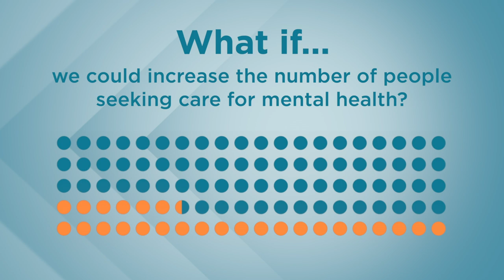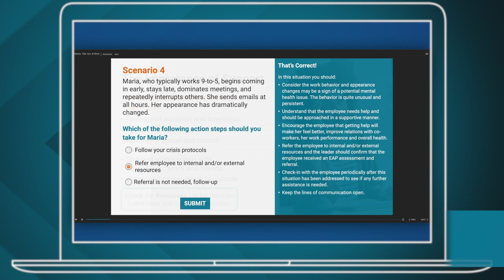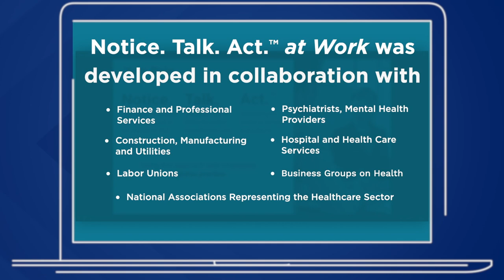1 in 5 Adults Experience a Mental Health Condition Each Year | Mental Health Training for Managers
Mental Health Training for Managers from the American Psychiatric Association Foundation.